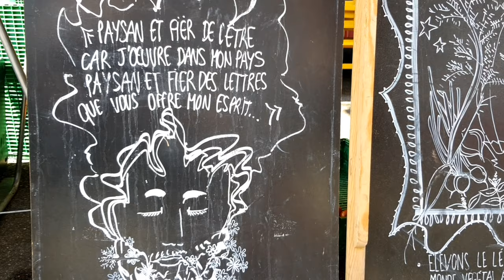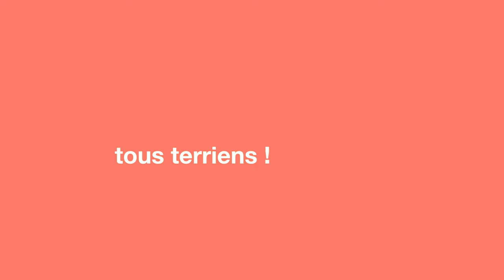Permaculture : une micro-ferme bio qui veut faire école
Comment apprendre la permaculture ? J'ai eu la chance de visiter la ferme du Bec-Hellouin et la ferme de Cagnolle et, à chaque fois, j'ai remarqué que pour créer une micro-ferme bio en permaculture, il y avait de grands principes à suivre : autonomie, cultures variées, bio-intensives sur de petites surfaces, couverture permanente et maîtrise des ressources. Pour cette vidéo, je fais le tour de la définition de la permaculture dans une micro-ferme exemplaire : les Jardins En-Chantants.

La petite ferme bio de Léa Pallagès et Gabriel Willem, installée depuis 5 ans au cœur d'un petit village du vignoble alsacien, emprunte les grands principes du concept de permaculture, cette "agriculture permanente" définie par Bill Mollison et David Holmgren dans les années 1970, et les élève au rang d'œuvre d'art pour mieux les partager tout autour d'eux. Car avant de devenir paysans, ils sont artistes, elle costumière, lui chanteur, et continuent à partager leur vie entre le champs et la scène.

De décembre à mars, ils se donnent à leurs projets artistiques, et d'avril à novembre, ils travaillent au plus près de la terre pour nourrir 50 familles, via leurs paniers de fruits et légumes bio. Ces livraisons hebdomadaires sont "polyculturelles", souligne Léa, parce que le couple de paysans en profite pour offrir à leurs habitués une découverte culturelle : un film ou une musique, par exemple, souvent en rapport avec le respect de la terre et de son équilibre fragilisé.

"Nous croyons à un fleurissement de micro-fermes pour faire changer les choses", affirment Léa et Gabriel, qui entendent inspirer un maximum de nouveaux paysans avec leur modèle de petite ferme en permaculture bio.

Cette découverte de la permaculture est la troisième vidéo que je consacre aux alternatives au travail du sol, après le maraîchage sur sol vivant (MSV) et l'agriculture de conservation des sols (AC ou ACS).

L'agriculture est source de solutions, pas de problèmes. C'est ce qui m'anime pour la série "Tous Terriens !" : montrer que des agricultrices et agriculteurs passionnés plantent chaque jour des petites graines pour avancer. Je m’efforce de présenter les bons exemples, dans l’espoir d’inspirer le plus grand nombre, producteurs et consommateurs, et de mettre en avant des solutions pour une agriculture durable et responsable.

Si vous voulez faire un bout de chemin aux côtés de Léa et Gabriel, ils accueillent de temps en temps de WOOFeurs et WOOFeuses sur leur ferme entre mai et septembre.

Réagissez, commentez, partagez.